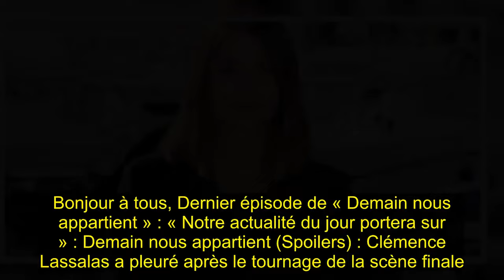Demain nous appartient (Spoilers) : Clémence Lassalas pleure, après avoir tourné la scène finale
Cette vidéo a été réalisée à partir d'informations et d'images disponibles gratuitement sur Internet. Aucune violation du droit d’auteur n’est prévue. Cette vidéo ne peut pas être téléchargée par d'autres. J'ai créé cette vidéo et enregistré l'audio et les autres personnes ne peuvent pas utiliser ma voix.